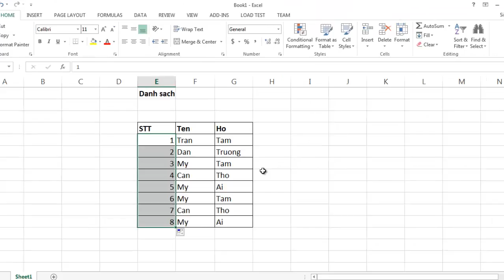[Hướng dẫn] đánh số thứ tự tự động trong excel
Điền số thứ tự trong excel